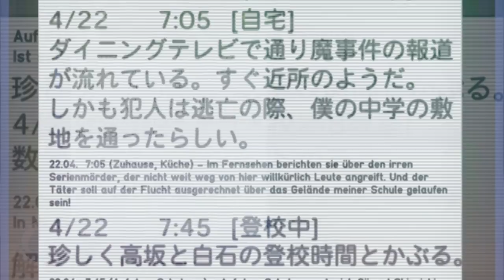Mirai Nikki (Anime-Trailer)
Ab 28. September ist "Mirai Nikki" endlich erhältlich

Yukiterus imaginärer Freund, der Gott Deus Ex Machina, ist realer als gedacht und plant ein grausames Spiel: Zwölf Teilnehmer mit Tagebüchern, die die Zukunft vorhersagen. Zwölf Menschen, die sich gegenseitig umbringen. Denn am Ende kann nur einer gewinnen …